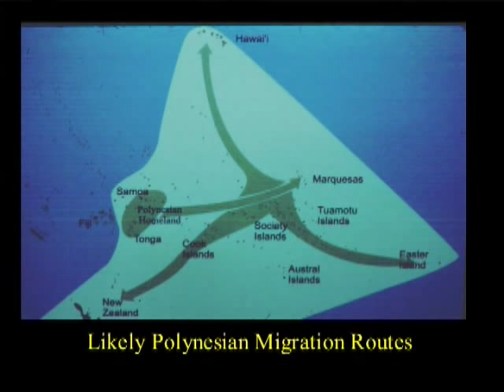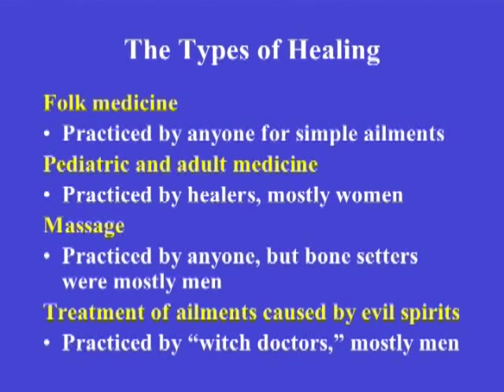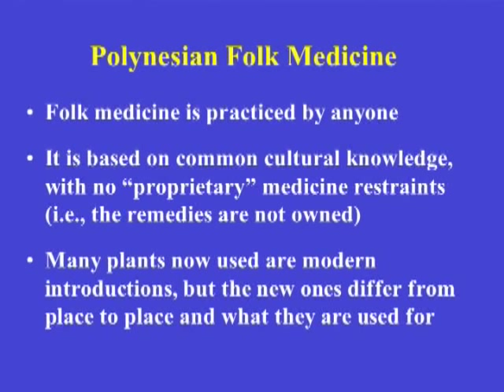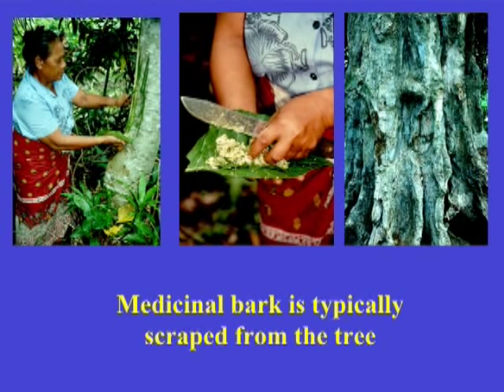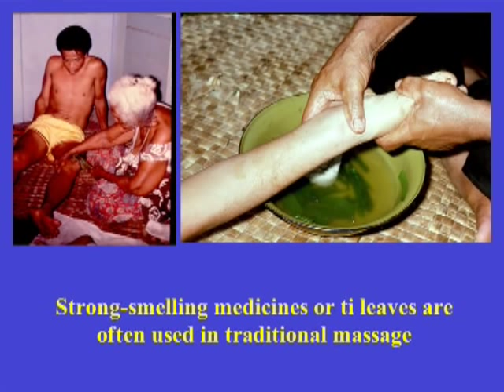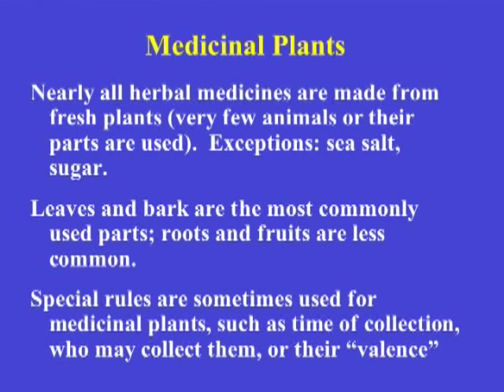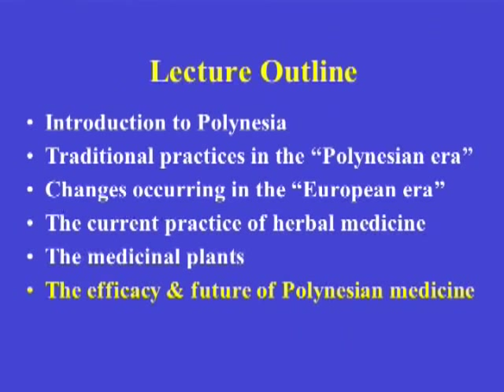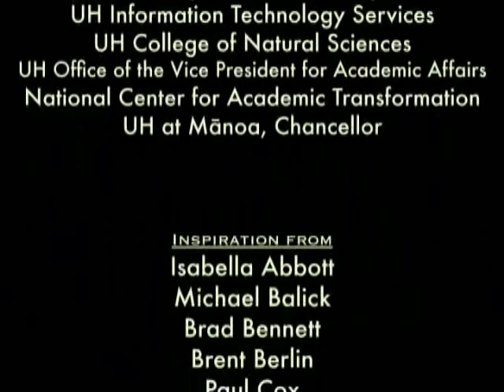Polynesian Herbal Medicine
Video 27 in the Introduction to Ethnobotany series. Presented by Art Whistler.

The use of medicinal plants dates to prehistoric times when ancient man found by trial and error that certain herbs and barks, when eaten, taken as an infusion, or applied externally, could alleviate some common ailments. The aim of this episode is to present a picture of past and present Polynesian medicinal plants. A comprehensive approach is used that looks across Polynesia rather than in a single archipelago because so much can be learned from the similarities among the various Polynesian cultures.